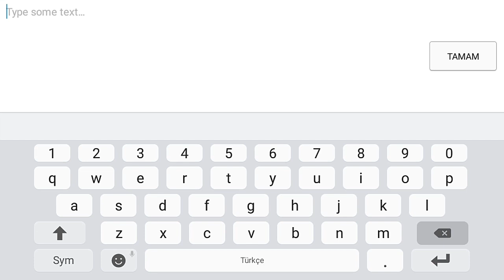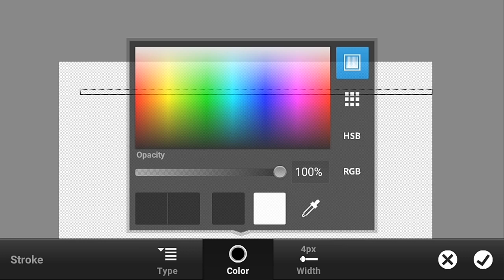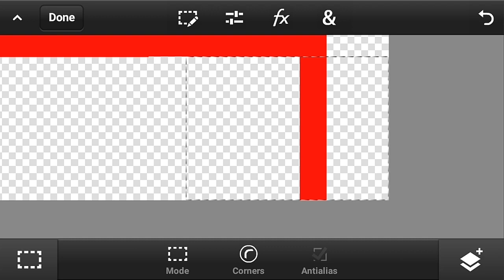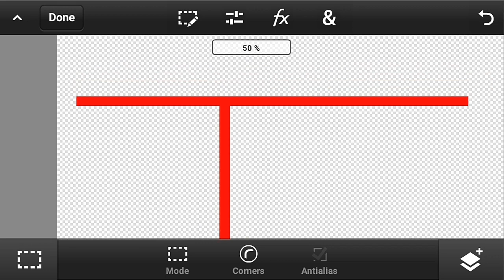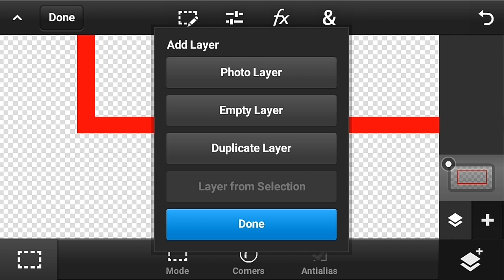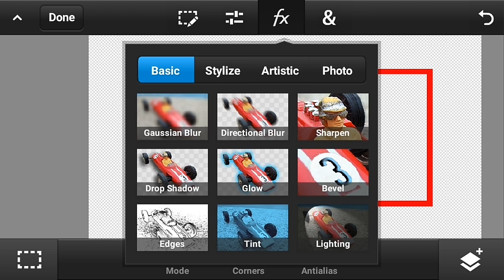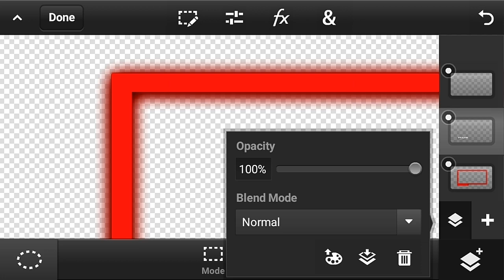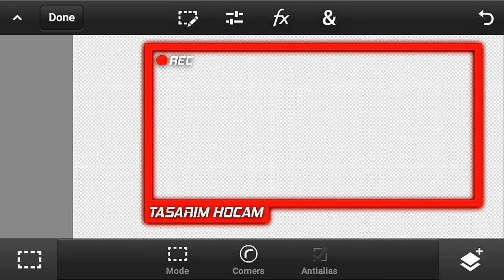PROFESYONEL WEBCAM ÇERCEVESİ YAPMA !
Font:hemi-head